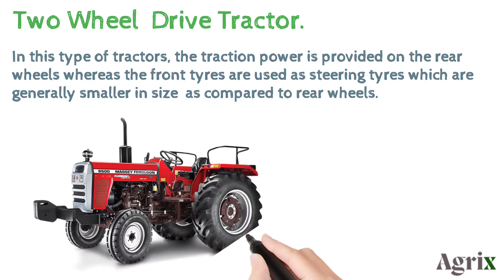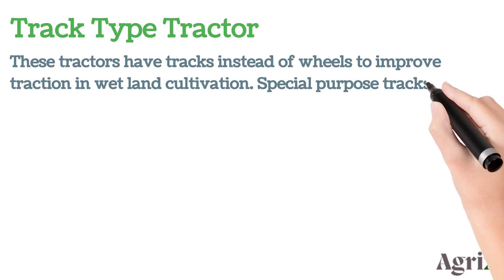Types Of Farm Tractors | Agriculture Engineering @Agrix_Youtube | Agrix Farm Machinery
In this video you will learn about Types of Fram Tractors used in industry.